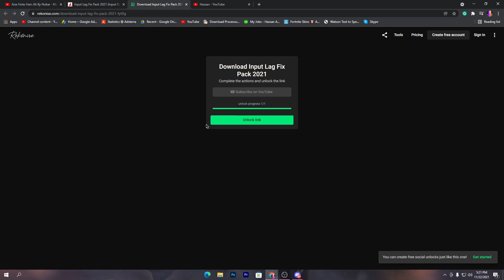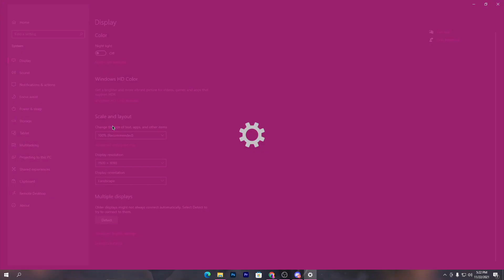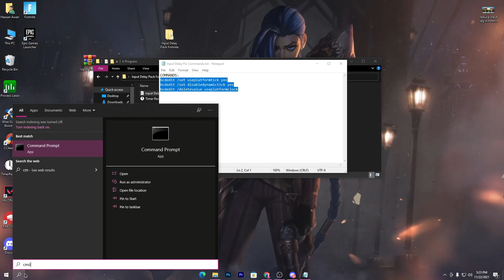How To Reduce Input Delay In Fortnite!🖱️Fast Response Time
Hello People!
Today in this video, I am showing you How To Get 0 Input Delay In Fortnite!🖱️ (Reduce Input Delay 2021) Which Gives You the Best Performance For Any PC Build. If You Wants To Boost Your FPS & Increase PC Performance So Make Sure To Watch Complete Video!

Title: How To Get 0 Input Delay In Fortnite!🖱️ (Reduce Input Delay 2021)

INTRO 0:00
Before/After Result 0:24

Start Optimization 00:44

Battle Royale Test 04:00
End 8:02